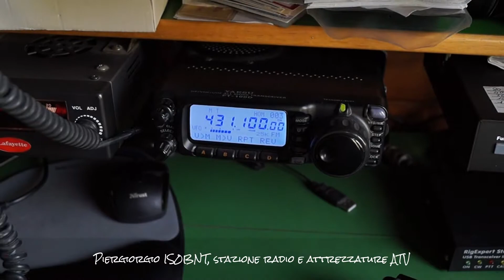Piergiorgio IS0BNT, stazione radio e attrezzature ATV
Quartucciu (CA) - 04/04/2015